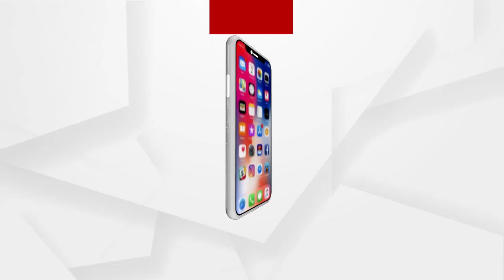ଶାସକ ଦଳର ବିଧାୟକଙ୍କ ମୁହଁରେ ଲଗାମ୍ ନାହିଁ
ରାଜ୍ୟରେ ଶାସକ ଦଳର ଅନେକ ବିଧାୟକମାନଙ୍କ ଆଚରଣ ଓ ଉଚ୍ଚାରଣରେ ଲଗାମ୍ ରହୁନାହିଁ ବୋଲି ପ୍ରତିକ୍ରିୟା ରଖିଲେ ବିଜେପି ମୁଖପାତ୍ର ସୋନାଲି ସାହୁ.
ଅଧିକ ଖବର ପାଇଁ ଡ଼ାଉନଲୋଡ କରନ୍ତୁ “Argus News” ଆପ୍